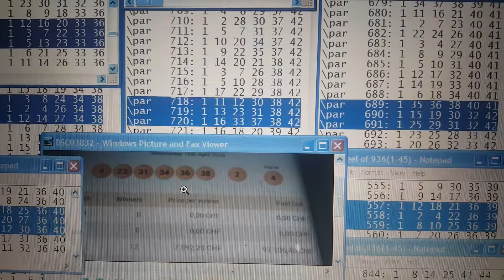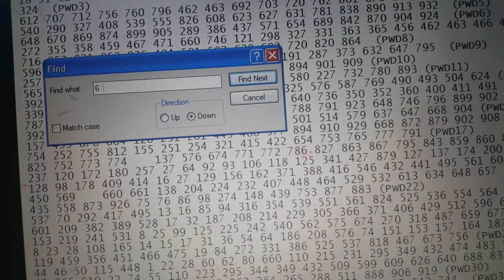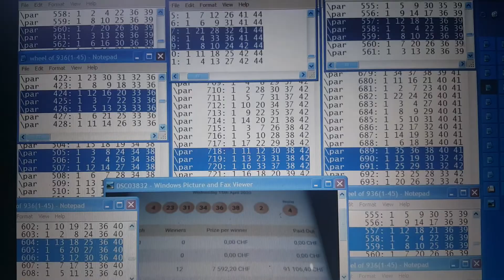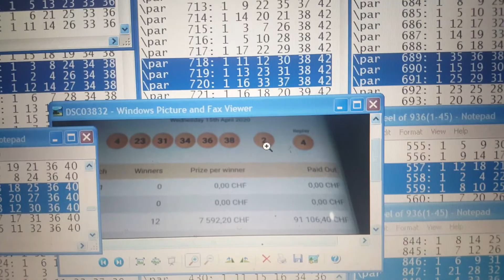Review 38 Million Swiss Frances Swiss Lotto Wed 15.4.2020 .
SW1858: 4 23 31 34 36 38 PB 2 WED 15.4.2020 .

Clues :
SN BY MEAN OF SIGNIFICANT SG, SG8 SG6 SG7 SG3 SG4.
SG8 = 847NT D,  849RT B.
848NT : 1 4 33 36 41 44 has 36 with 4 i.d. 506NT.
848NT : 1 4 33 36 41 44 has 36 with 4 i.d. 506NT.

SG6 = 418NT C.
418NT : 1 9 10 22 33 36 has 36.

SG7 =558NT C, 558NT B.
558NT : 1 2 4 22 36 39 has 36 with 4 i.d  506NT.

SG3 = NOT SHOW.

SG4 = NOT SHOW.

Support Clues from SG2.
SG2 = 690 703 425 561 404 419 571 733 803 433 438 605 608 .
689NT : 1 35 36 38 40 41 has 36 with 38 i.d. both
506NT and 719NT.
426NT : 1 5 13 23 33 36 has 36 with 23 i.d. 719NT.
433NT : 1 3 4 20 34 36 has 36 with 4,34  i.d 506NT.
607NT : 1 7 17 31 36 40 has 36 with 31 i.d  719NT.

K.C EXPRESSION 617, 405, 77, 558 .
K.C.MARKER EXPRESSION SHOW;
506***(617 PRESENT S5) ; 506***(405 PAST S3);
505**( 558 PRESENT S5)...

719***(617 PAST S5); 720**(77 PAST S3)...

K.C.NT -RT EXPRESSION SHOW;
491RT D.
GREEN DIFF -10 ( 627NT E TO 617NT B).
726NT C.
BLUE DIFF -10 ( 568NT E TO 558NT D).

C.W.N. SHOW;
38.
F.P.
506NT : 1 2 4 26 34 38.
S.P.
719NT: 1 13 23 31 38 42.

506NT + 719NT + 36 = DIV 2.
4 34 38 + 23 31 + 36 = DIV 2.

506NT + 719NT +36 + PB 2.
4 34 38 + 23 31 +36 + PB 2 = DIV 1.

MAY LOVE COMPASSION WISDOM AND ABUNDANCE BE WITH YOU.

ecarusnock.